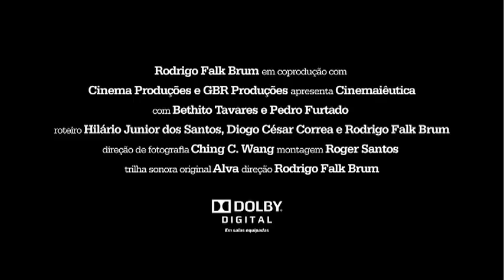Trailer Cinemaieutica YouTube